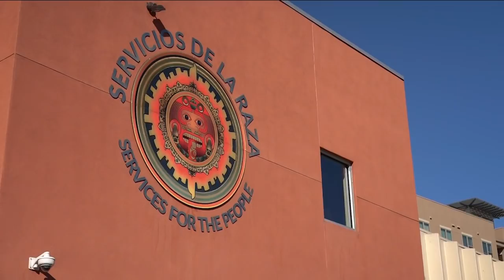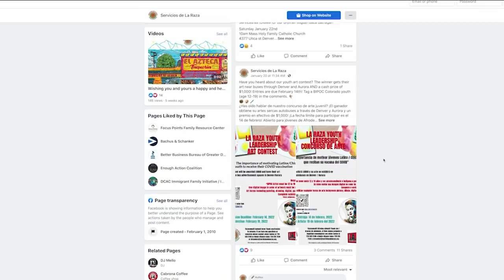Denver art contest aims to promote COVID-19 vaccination for local youth groups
One local organization is getting creative when it comes to encouraging youth groups to get the COVID-19 vaccine.